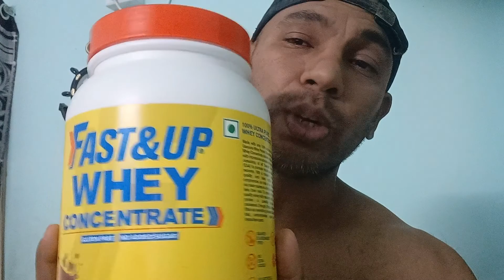fast & up whey protein review!!fast and up whey protein concentrate review!!best whey protein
fast & up whey protein review!!fast and up whey protein concentrate review!!best whey protein concentrate

fast & up whey protein review
fast and up whey protein concentrate review
best whey protein concentrate
Protein Review 2022
Review Protein Shake
whey protein results
fast&up whey concentrate
Fast &up ki sachai
Whey protein concentrate review
Best protein review 2022